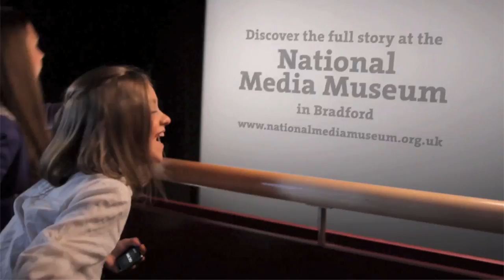New Age Museums can dramatically boost tourism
The National Media Museum (formerly the National Museum of Photography, Film and Television) is a museum in Bradford, West Yorkshire, England. This is not an old establishment holding dusty relics from the distant past, but a new, bright and colourful living museum that encourages the hands-on public to participate. It is a huge complex on a small hill overlooking the Bradford City Town Hall and the City Centre.

The Museum is situated right in the heart of Bradford, which has a population of 300,000 people and attracts over 600,000 visitors per year. It exists to promote an appreciation and understanding of media through eight floors of galleries, an extensive collection and research facility, and three cinemas including an IMAX theatre.